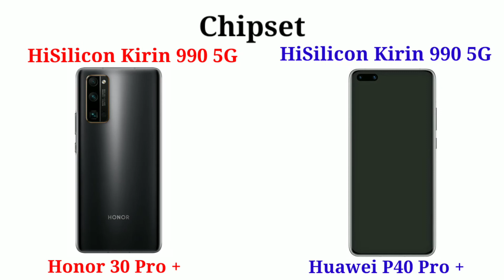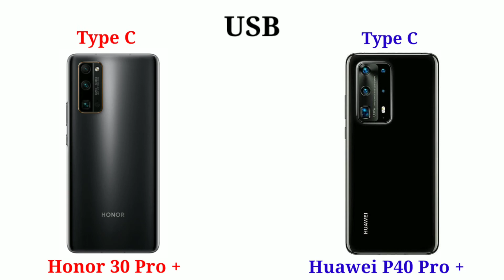TOP 2 Camera Mobiles|Honor 30 Pro+ VS Huawei P40 Pro+ |Comparision of Specifications and Features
This is a comparision between Honor 30 pro+ with Huawei p40 pro+